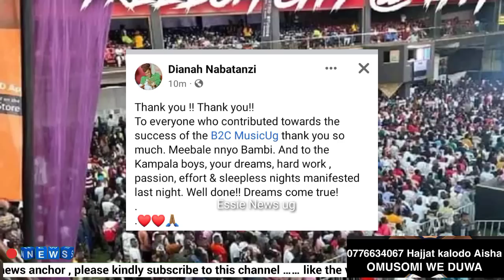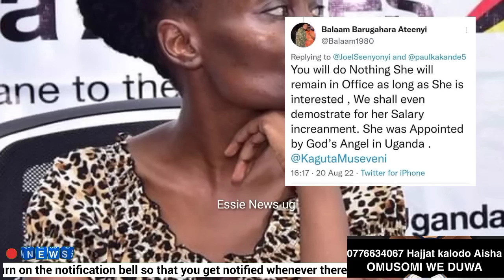Afilidde ku Facebook live kitalo! Joel Senyonyi maziga mereere 😭/ Rema Namakula Atabuse bibino